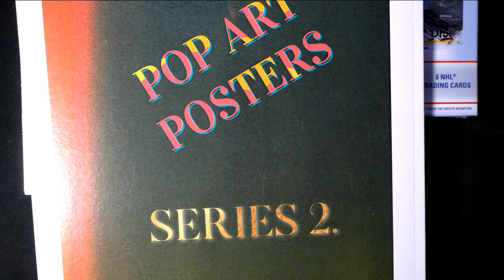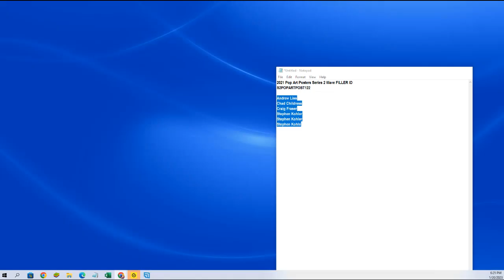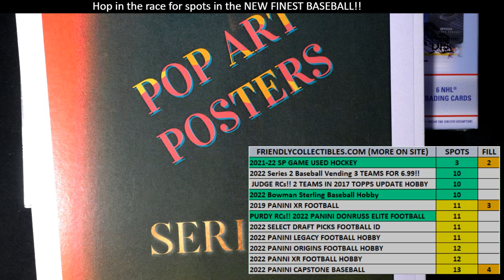2021 Pop Art Posters Series 2 FILLER ID S2POPARTPOST122